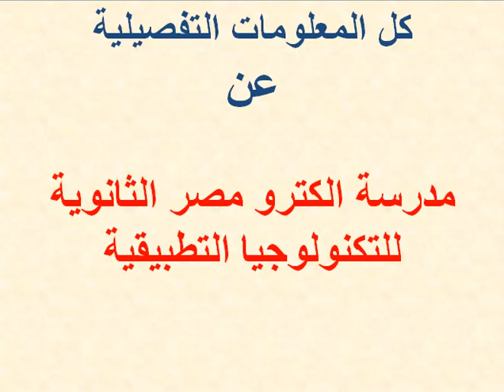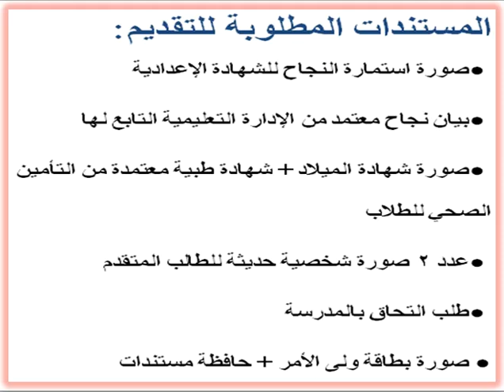كل المعلومات التفصيلية عن مدرسة الكترو مصر الثانوية للتكنولوجيا التطبيقية (مدينة السلام – القاهرة)